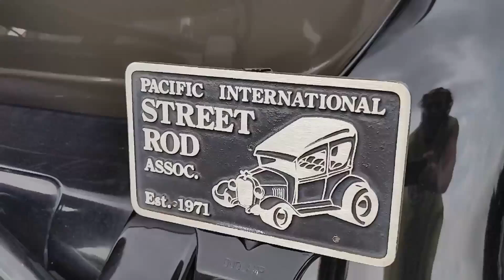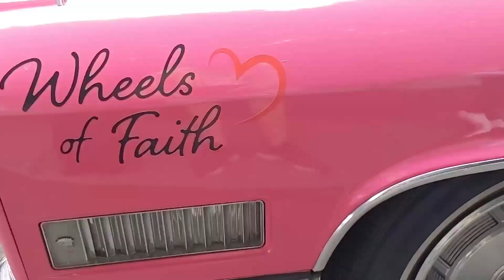Chris and Grace at the Xtreme car show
Cool cars and some more fun.